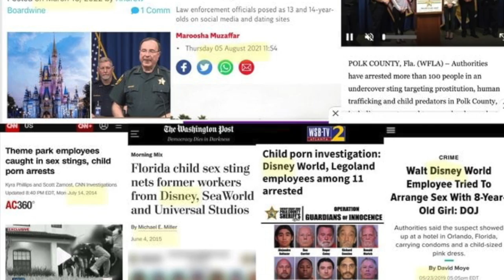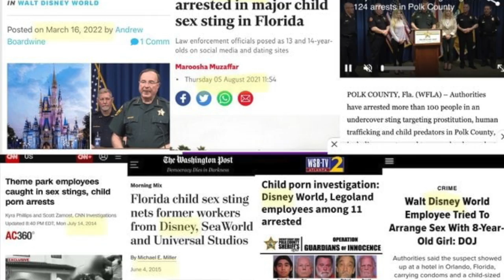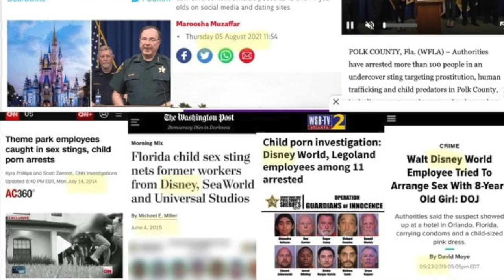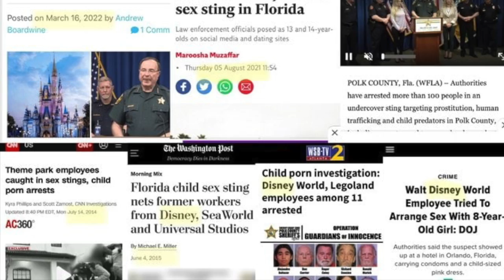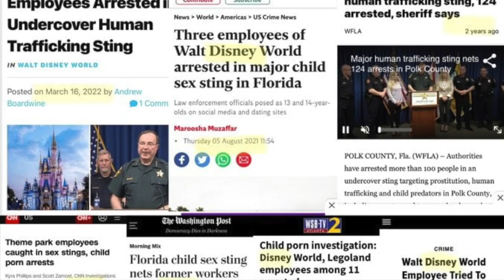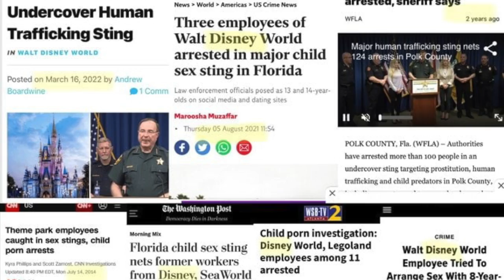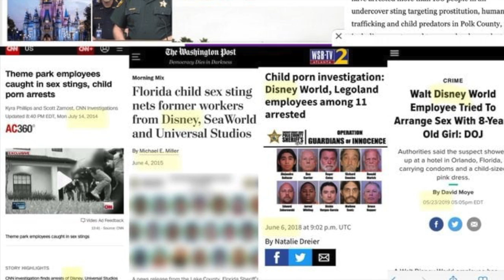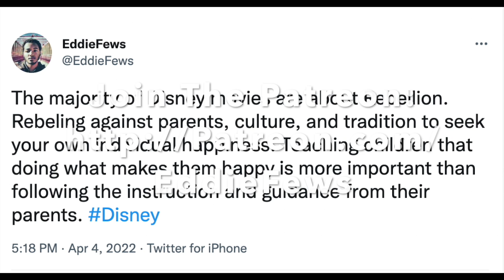Disney Movies Teach Witchcraft And Rebellion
@EddieFews Twitter: The majority of Disney movies are about Rebellion. Rebelling against parents, culture, and tradition to seek your own individual happiness. Teaching children that doing what makes them happy is more important than following the instructions and guidance from their parents.

Clubhouse: @EddieFews

Instrumental:  Chance The Rapper Type Beat: DayDreaming (Prod. By Manila Beat)
Photo Credit: Park Troopers